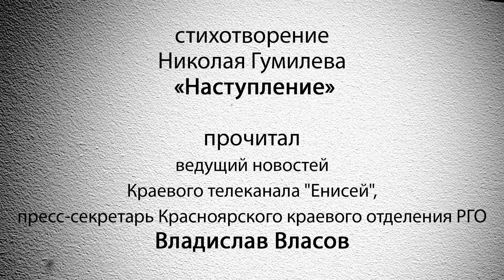"На пути к Победе". Выпуск 60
Владислав Власов - ведущий новостей Краевого телеканала "Енисей", пресс-секретарь Красноярского краевого отделения РГО.
Николай Гумилев "Наступление". Это стихотворение одного из лучших русских поэтов начала 20 века. И настоящего воина. В декабре 1914 года, того самого, когда он написал стихотворение «Наступление», он был награждён Георгиевским крестом IV степени за мужество в боях Первой мировой войны. Этот орден вручали отважным героям. Каждое слово, каждый слог его выверен и точен, как выстрел или удар клинка.

Через несколько недель после прибытия на фронт романтик, акмеист Николай Гумилёв пишет стихотворение «Наступление», первые строчки которого наполнены печальным реализмом: «Та страна, что могла быть раем, стала логовищем огня». Поэт угнетён тем фактом, что каждый день на его глазах погибают десятки людей. Даже он сам в любой момент может оказаться среди них, и это ощущение будоражит кровь Гумилева, наполняя его стихи силой и смелостью. В этом отражается по-настоящему русский дух Гумилёва, его гордость за нашу страну и её людей, которые идут за Родину в бой.

«Словно молоты громовые
Или волны гневных морей,
Золотое сердце России
Мерно бьется в груди моей».

Это не самолюбование, как может показаться, это ощущение того, что он на войне – один из тех, кто вместе с другими и является Россией. Трудно представить большего патриота, чем поэт и воин Николай Гумилёв. Который и словом, и делом шёл в бой за Россию. В наступление. Несмотря ни на что. За Победу!

«И так сладко рядить Победу,
Словно девушку, в жемчуга,
Проходя по дымному следу
Отступающего врага»